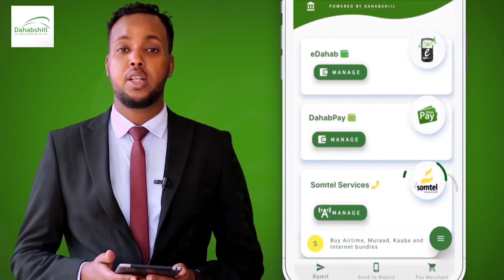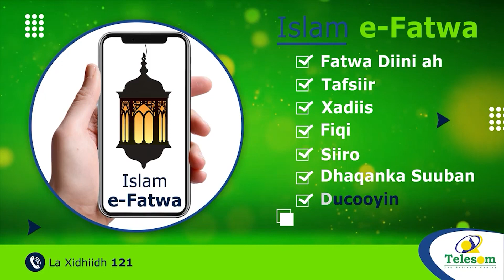"Cabashada Dirayska Ardaydu Waxay Kooto Ugu Xidhan Tahay Ganacsatada Hargeysa" Wasiir Toorno